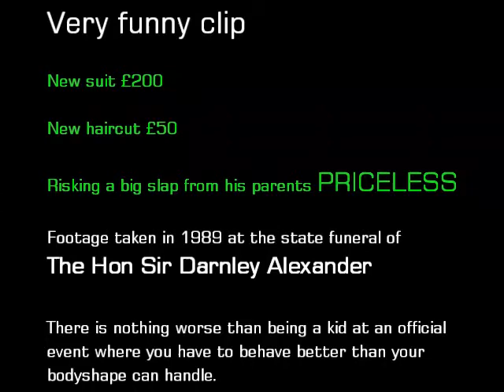Very funny boy messin at funeral.MP4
On reviewing some footage of my grandfather The Hon Sir Darnley Alexanders funeral back in 1989 I stumbled upon this. Now remember that it was a state funeral as Sir Darnley was a former Lord Chief Justice of Nigeria and many government officials and VIPs were present it was being broadcast on national TV. I bet this dude got a big slap from his parents.